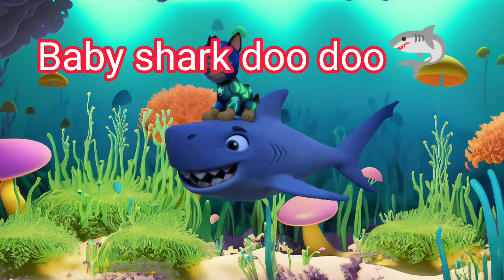Baby Shark doo doo | phonic songs for learning | nursery rhymes | fun with baby Shark#babyshark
Description -"Enjoy the playful and catchy Baby Shark Rhymes, a delightful collection of children's songs that follow the adventures of the adorable Baby Shark and its underwater friends. Dive into a world of fun melodies, vibrant animations, and engaging lyrics that will have kids singing and dancing along in no time!"Hope you enjoy the video ... Thank you for watching.